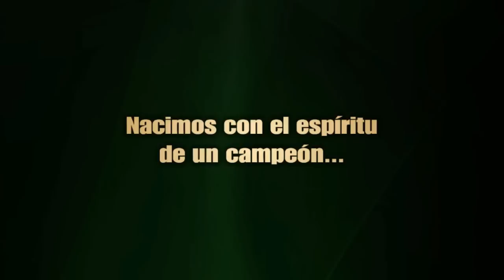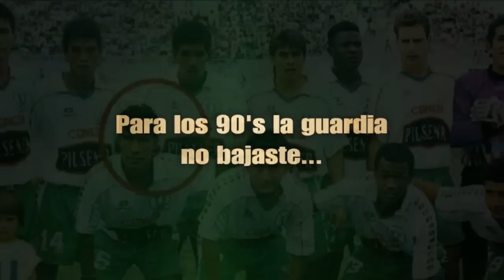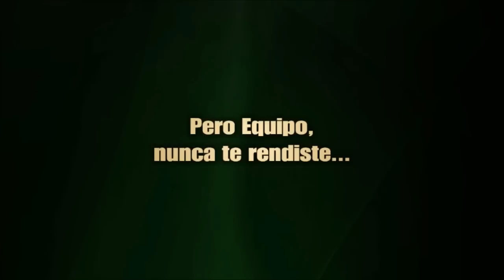Aniversario 45 | LDUP.tv